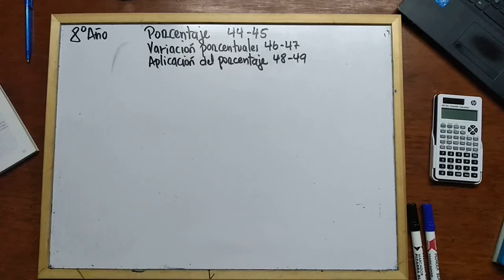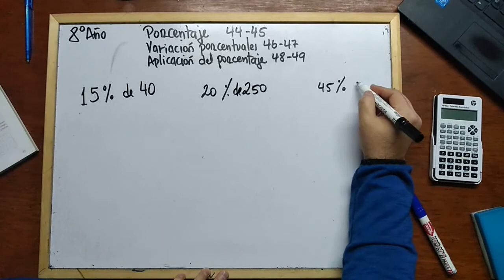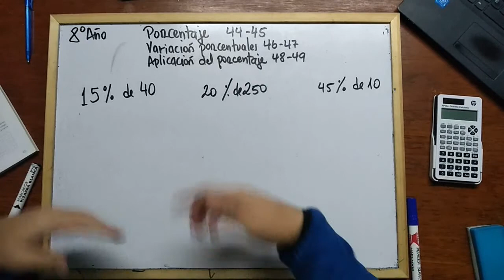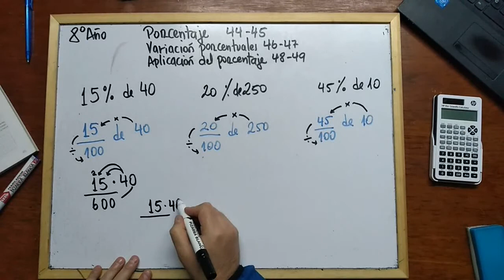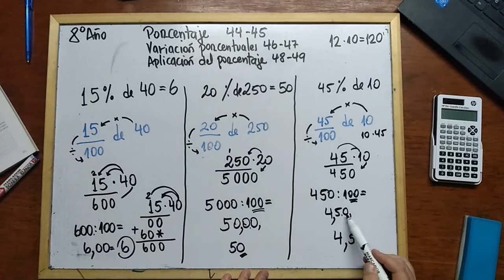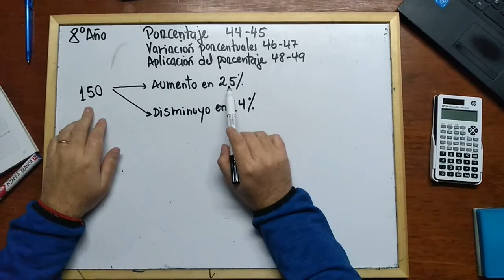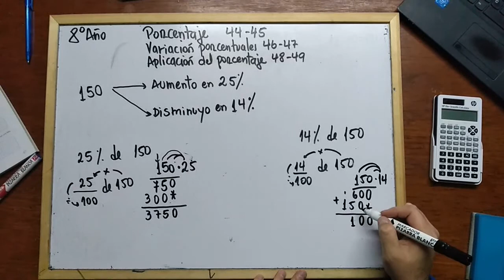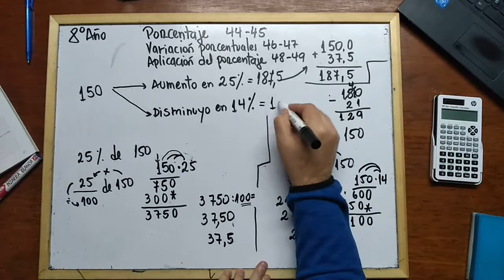Quinta clase - 8° año - Matemáticas - Porcentaje y variaciones porcentuales